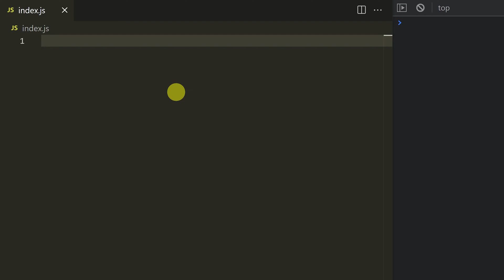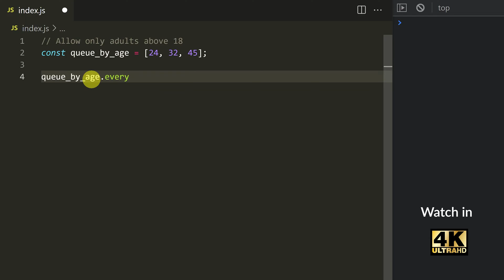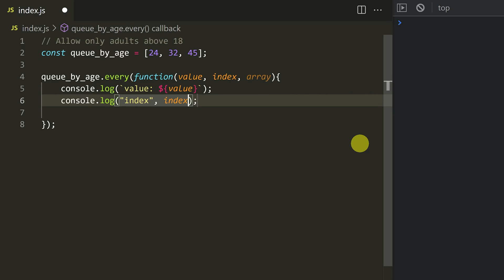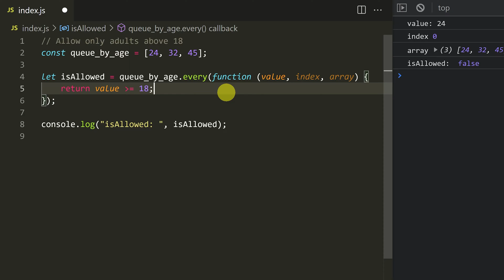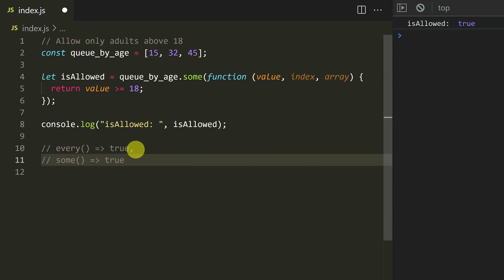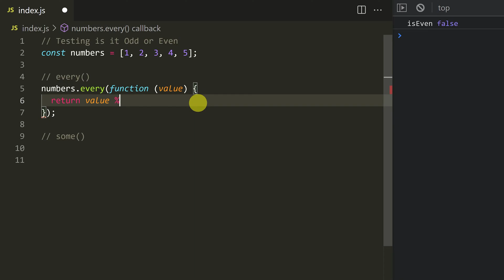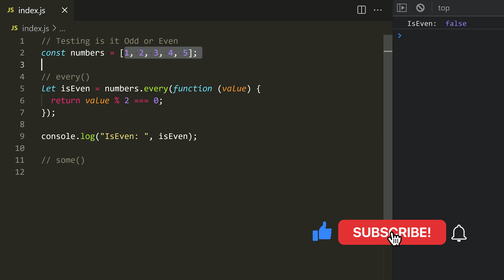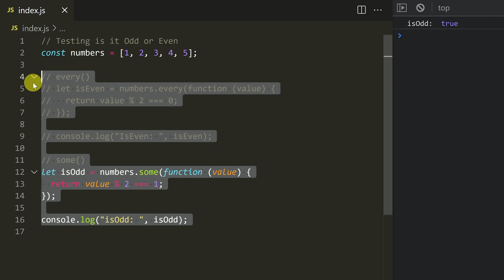#61 - Primitives: Testing a JavaScript Array (With Examples) - (தமிழில்) (Tamil) | JavaScript Course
If you want to test certain conditions in a javascript array, you can do it with every(), some() method in javascript. Learn how to apply these methods in Tamil, by practical example.

- array.every() - This method will test the condition on every element in that javascript array and will return only if all the elements satisfy the condition.

- array.some() - return true, even if one element satisfy the condition.

Observe and practice with your own examples and learn them completely.

⏱ Time Stamps
00:00 - Intro & array.every() method
06:57 - array.some() method
13:12 - What to watch next?

⭐️ To Join in our free training course: ⭐️